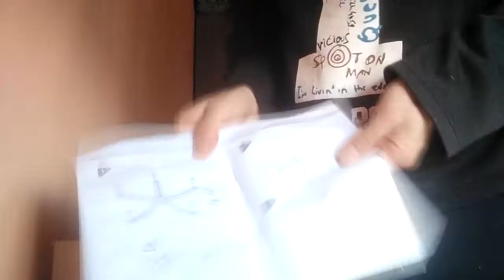SONGMICS Racing OBG56BO Negro-Naranja - Unboxing y montaje de la nueva silla saca platinos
songmics siempre está orientado al cliente y hace todo lo posible para ofrecer artículos de alta calidad con una buena relación calidad-precio; la silla de oficina sogmics con su elegante diseño combina funcionalidad y comodidad con placer. - con material de alta calidad y accesorios mejorados, la silla de oficina songmics es realmente cómoda, práctica y duradera; un atractivo absoluto en su habitación.